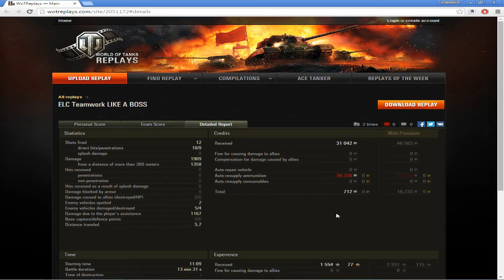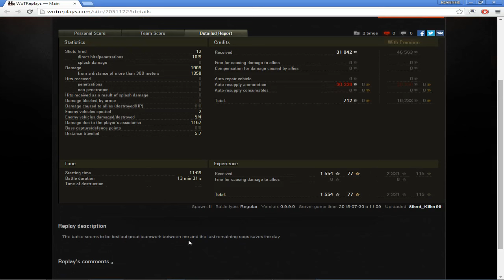World of Tanks - Έλληνες Μαχητές - Silent_Killer99 [DRSGR] - Elc AMX- Live Oaks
Silent_Killer99 [DRSGR] - Elc AMX- Live Oaks

πολλά άλλα παιχνίδια σε καλές τιμές.

Αν έχετε ένα δικό σας replay που πιστεύετε ότι αξίζει να δημοσιευτεί ανεβάστε το στο

System Specs: Core i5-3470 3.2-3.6 Ghz , 8GB DDR3 RAM,
AMD R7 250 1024MB RAM running at 1280x1024 resolution.